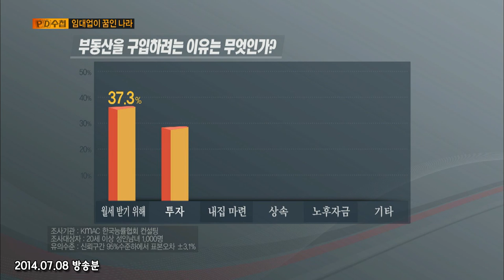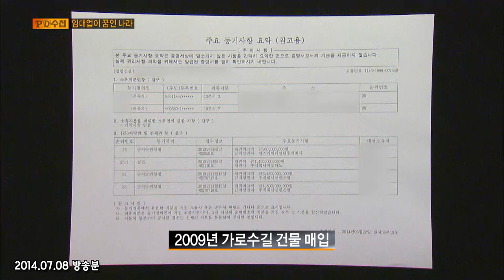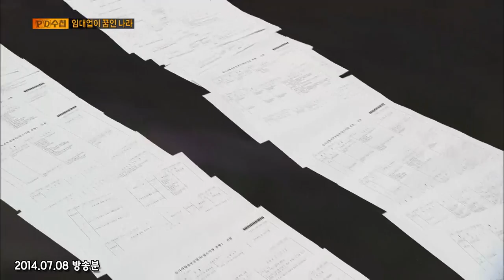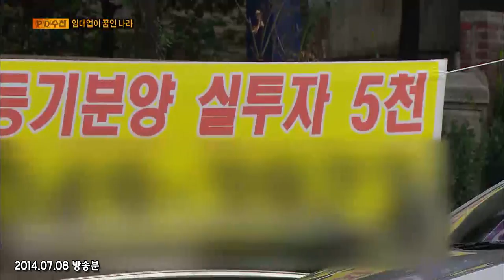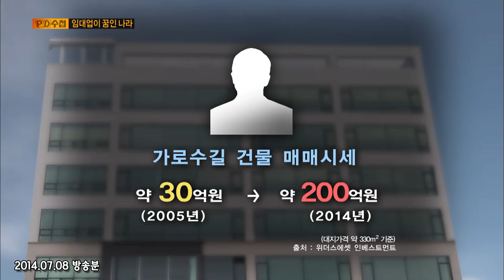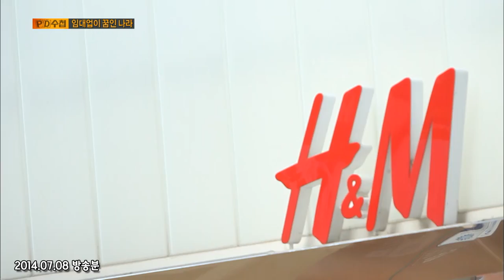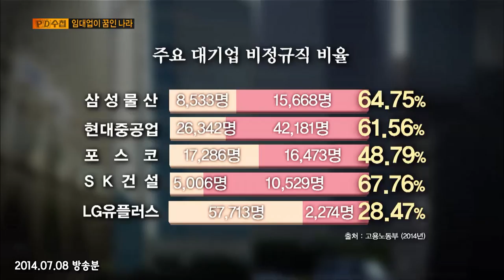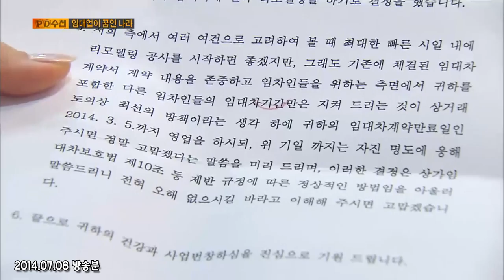[다시보는 PD수첩] 부동산 임대사업의 아이콘? 가로수길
✔관련 방송

2014년 7월 8일
임대업이 꿈인 나라